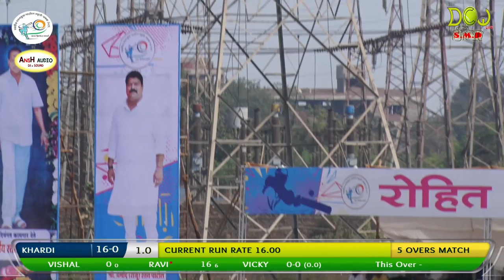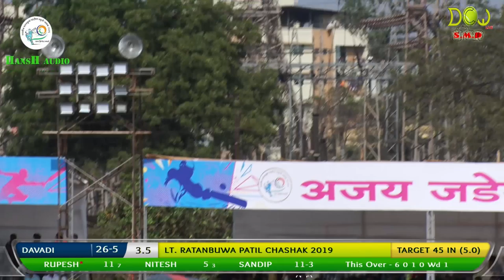DAY 4, HIGHLIGHT, LT. RATANBUWA PATIL SMRUTI CHASHAK